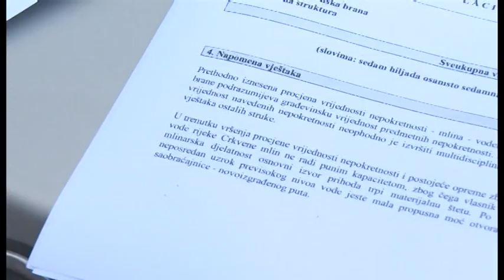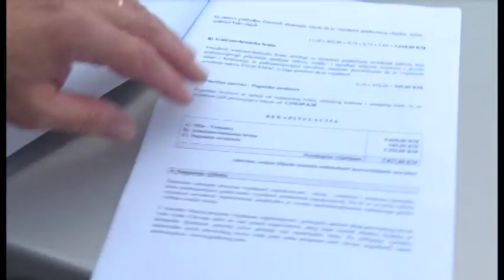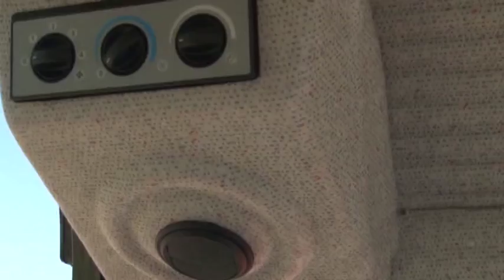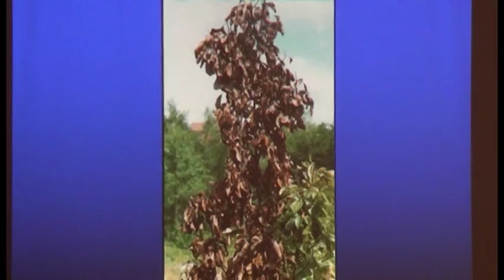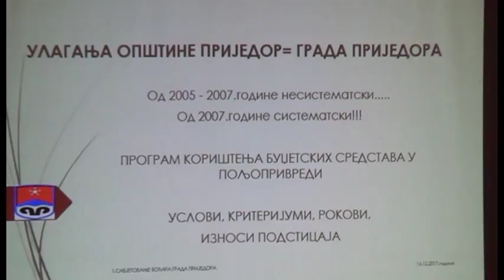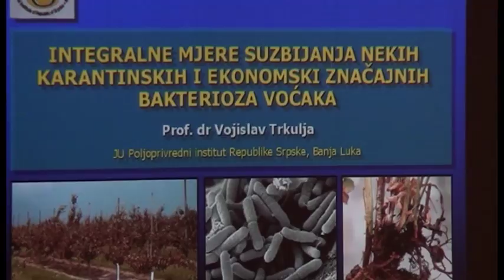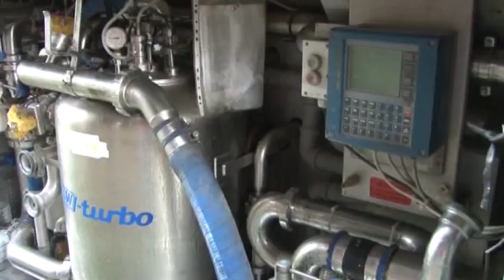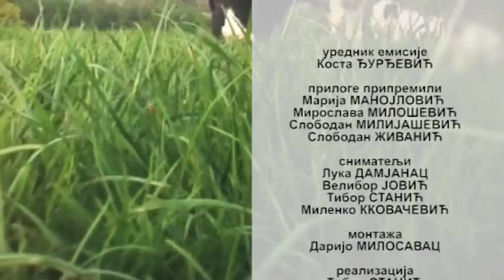ZEMLJA IZVOR ZIVOTA 24.12.2017.